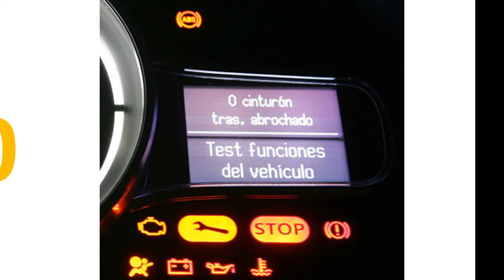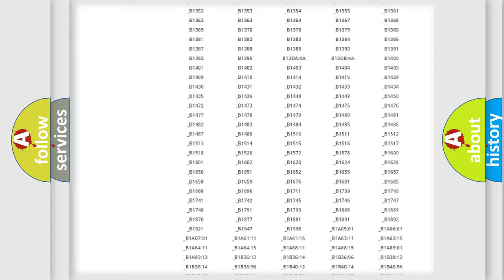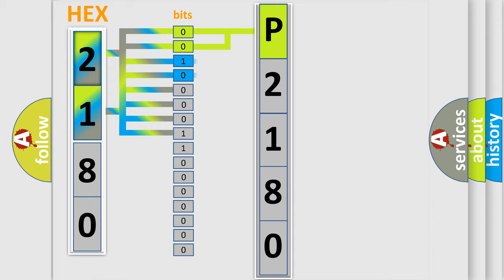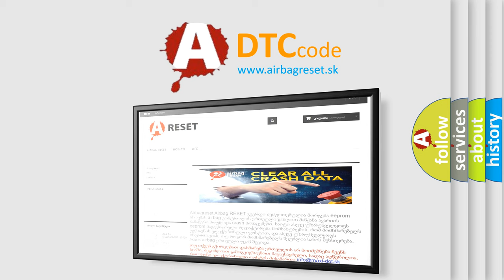DTC Mazda P2180 Short Explanation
Contents:
0:21 Basic DTC analysis according to OBD2 protocol standard.
1:48 Insight into programming
2:58 A diagnostically understandable description of the Diagnostic Trouble Code
3:05 Basic error definition

Make:
Mazda
Code:
P2180
Definition:
TPMS Battery Voltage Problem 3
Cause:
TPMS Transmitter